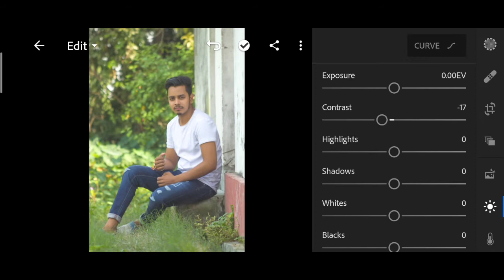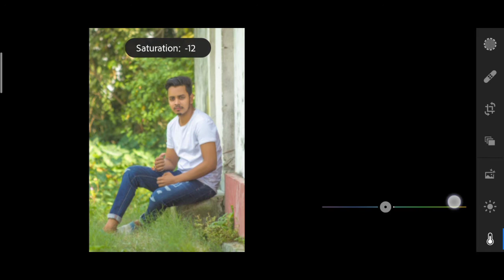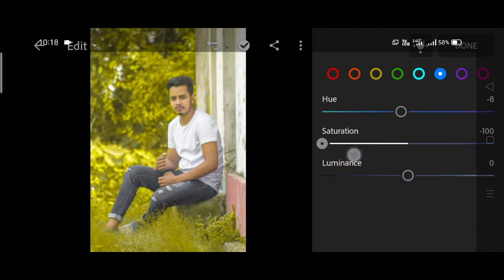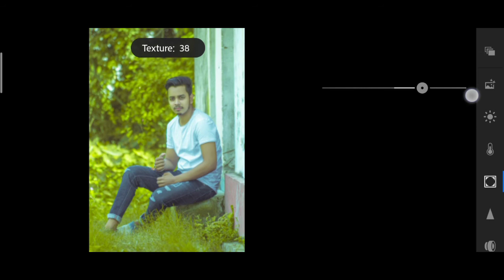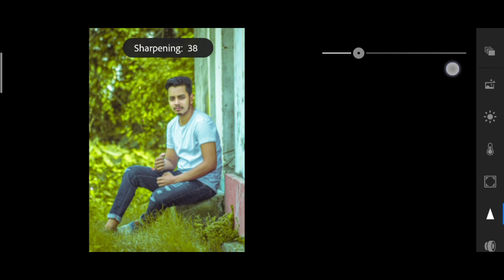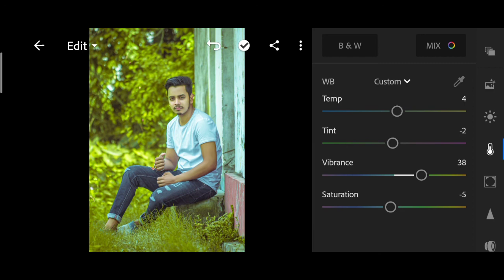Lime Tone Lightroom Retouching || Lightroom Lime Green Tone Preset Free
Your Queries..
moody blue lightroom mobile
moody green lightroom pc
moody green lightroom mobile
light green preset lightroom mobile
green preset download
lightroom mobile presets free dng
lightroom grey tone